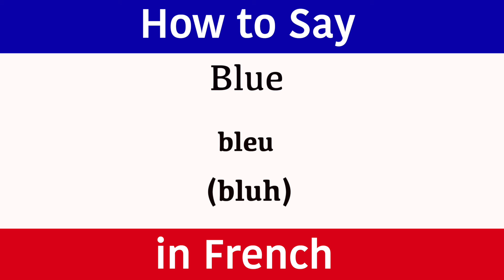Learn French | How to Say "Blue" in French | Learn French Language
Blue in French.  Learn French fast and easily with Jingle Jeff. (Pronunciation) in brackets for rapid learning. GCSE French vocabulary. Learn one French word or phrase daily. This new series teaches a new word or phrase every day to help build your vocabulary quickly. This language is a popular language to learn but must be spoken correctly.  Jingle Jeff's amazing teaching methods and exact pronunciation will help you quickly sound like a native French person right from the very start.  The words and phrases are spoken to help with the pronunciation. The French word is written so you build up your grammar fast and the pronunciation is also clearly displayed in brackets so you can see exactly how the words sound. This new series has been created to accelerate French language skills for adults and help them become confident and comfortable when speaking and understanding this amazing language from France.

A fantastic website for adults and also for all Jingle Jeff's crazy videos